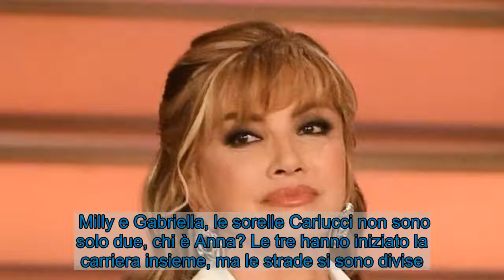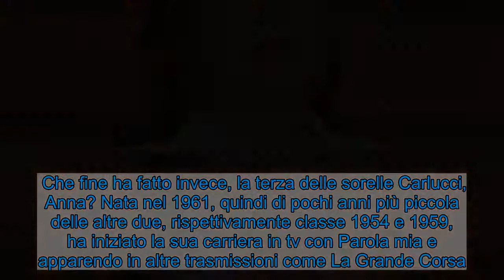Milly e Gabriella, che fine ha fatto la terza delle sorelle Carlucci?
Milly e Gabriella, le sorelle Carlucci non sono solo due, chi è Anna? Le tre hanno iniziato la carriera insieme, ma le strade si sono divise. Le sorelle Milly e Gabriella Carlucci  Milly e Gabriella, le sorelle Carlucci non finiscono qui: forse in molti non conoscono Anna, la minore, che ha iniziato la sua carriera in tv insieme a loro, ma poi ha preso un’altra strada.   Negli anni ’80 le Carlucci hanno iniziato la loro carriera televisiva, nonostante i genitori non fossero molto d’accordo inizialmente, preferendo che continuassero gli studi universitari.  Se di Milly sappiamo che è arrivata al successo grazie alla conduzione di vari programmi come Scommettiamo che e Ballando con le stelle, diventando un personaggio iconico della tv, non possiamo dire lo stesso delle sue sorelle, soprattutto di Anna, sparita da tempo dagli schermi.  LEGGI ANCHE - Gabriella e Milly Carlucci, qual è il rapporto tra le due sorelle?   Milly e Gabriella, chi è la terza delle sorelle Carlucci? Milly Carlucci  Gabriella è apparsa nel mondo dello spettacolo negli anni ’80 principlamente, ricordiamo infatti la sua partecipazione e Portobello, accanto ad Enzo Tortora. La donna ha poi deciso di dedicarsi all’attività di giornalista professionista, sbarcando anche in politica.    Che fine ha fatto invece, la terza delle sorelle Carlucci, Anna? Nata nel 1961, quindi di pochi anni più piccola delle altre due, rispettivamente classe 1954 e 1959, ha iniziato la sua carriera in tv con Parola mia e apparendo in altre trasmissioni come La Grande Corsa.  LEGGI ANCHE - Milly Carlucci cambia tutto: le novità de Il Cantante Mascherato  Successivamente la donna ha deciso di lavorare dietro le quinte dello spettacolo, entrando a far parte di varie redazioni come autrice e regista televisiva. Dal 1992 la sua carriera si è rivolta invece al cinema ed è stata regista di vari film, tra cui ricordiamo Nessuno mi crede e Torta di mele.   Visualizza questo post su Instagram      Un post condiviso da Milly Carlucci (@milly_carlucci)   Le vite delle tre sorelle Carlucci hanno preso vie diverse; l’unica che ha deciso di continuare ad apparire sullo schermo è Milly, instancabile conduttrice tv.